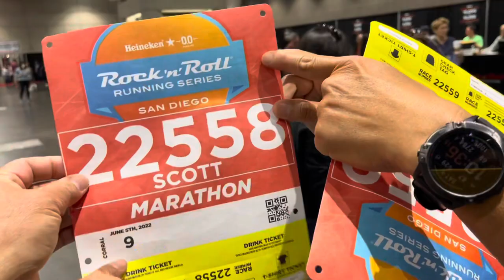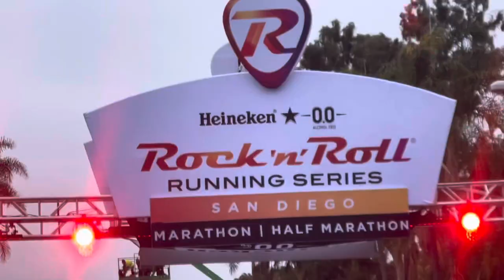San Diego Rock N Roll Marathon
ແລ່ນມາລາທອນປະຈໍາປີເມືອງແຊນດີເອໂກ້